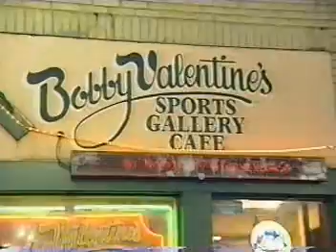Ron Valvano "the payroll guy" interview at Bobby Vs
Ron "the payroll guy" Valvano shows up in an interview on 60 minutes II at Bobby Vs in Stamford, Connecticut.